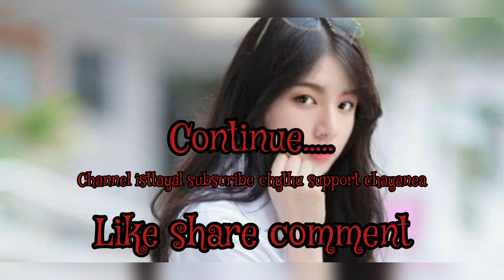Taekook ❤️ yoonmin ❤️ lovestory 💞 malayalam FF part 26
taekook ❤️ yoonmin ❤️ lovestory 💞 malayalam FF part 26#sevenkings